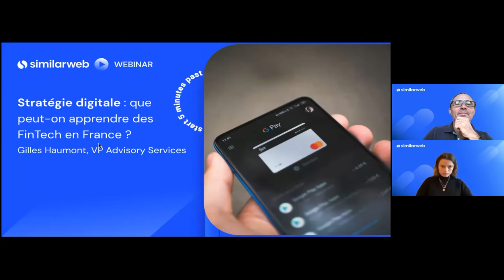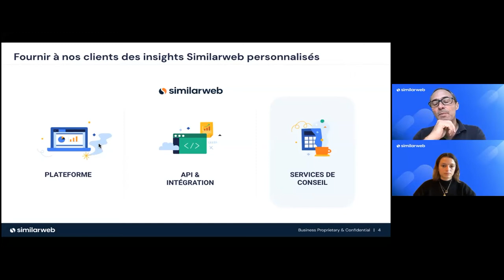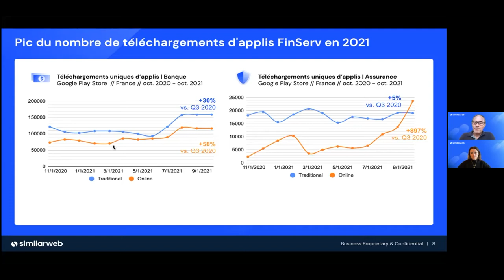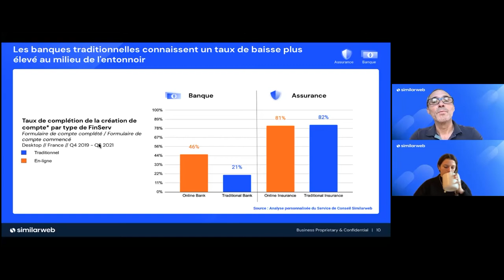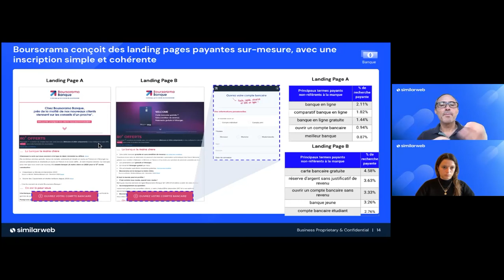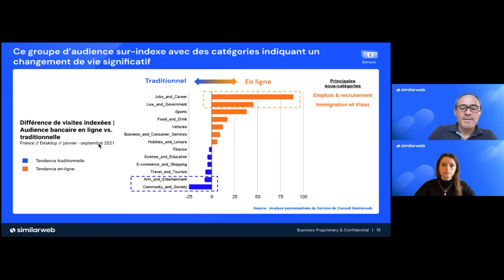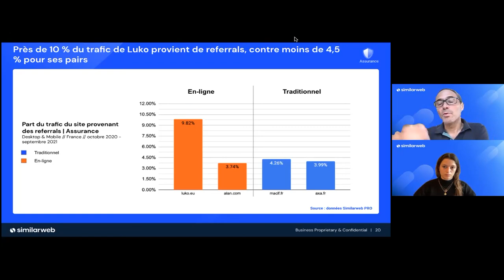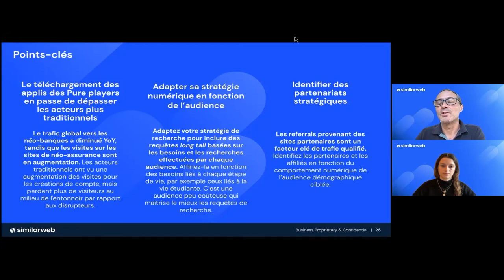Webinaire : que peut-on apprendre des FinTech en France ?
Retrouvez le replay du webinaire du 18/01/2022 sur la stratégie digitale des FinTech en France.